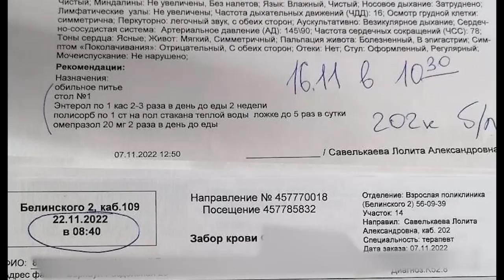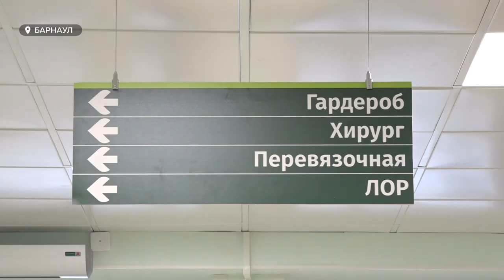Жители барнаульских поселков объединяются, чтобы сделать медицину на их территории – доступной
Жители десятка барнаульских поселков объединяются, чтобы сделать медицину на их территории – доступной. Городская больница номер 10 и подведомственные ей учреждения с той самой доступностью не справляются, говорят люди. Очередь к врачам растягивается на недели и даже месяцы. А сами участники противостояния выходят уже на личный уровень